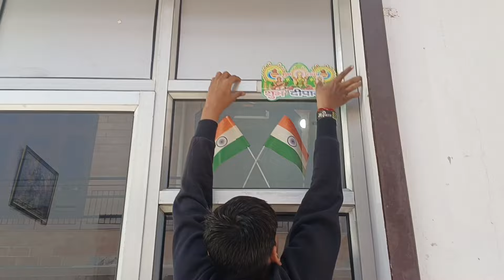Diwali Special Vlog || Celebrated Diwali With Family